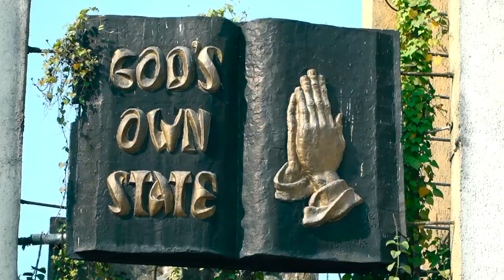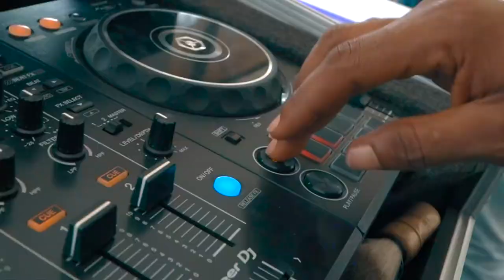Nigerian Traditional Wedding Recap (Directed By KasMages Pixels): Location: UMUAHIA.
Humanity has an identity in culture as culture is as old as man and civilisation(s).
Different races and different civilisations have diverse cultures with diverse ways of life.
One of the norms of the society is marriage.
Marriage is an institution and different cultures influence marriage ceremonies in different ways.

Somewhere in the South Eastern part of Nigeria, in Umuahia to be exact, a couple entered into matrimony, the traditional/cultural way fused with urban and modern outlook.

Igba-Nkwu is the Igbo term for “traditional wedding” and KasMages Pixels was on hand, to create a wonderful story out of it.

This recap is the summary of the beautiful Igba-Nkwu between Eberechi and Daniel, at Umuahia, Abia State-Nigeria.